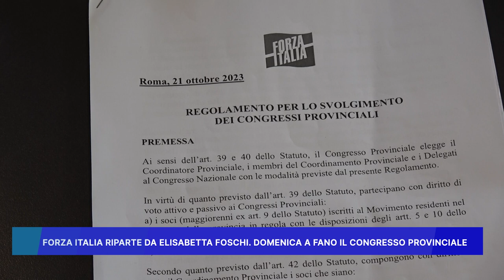FORZA ITALIA RIPARTE DA ELISABETTA FOSCHI, DOMENICA A FANO IL CONGRESSO PROVINCIALE